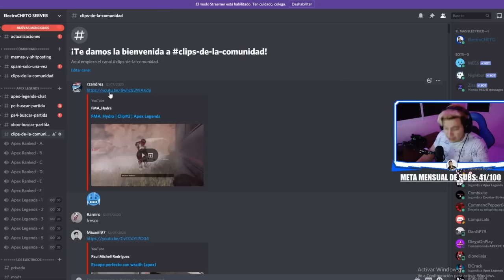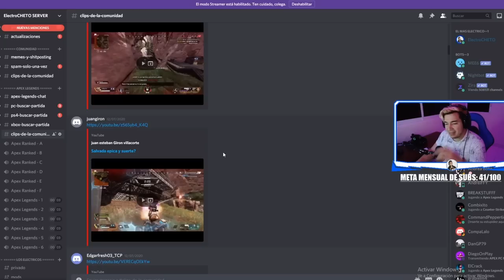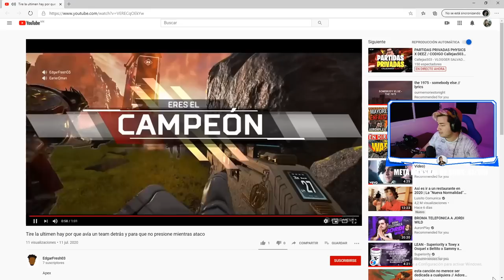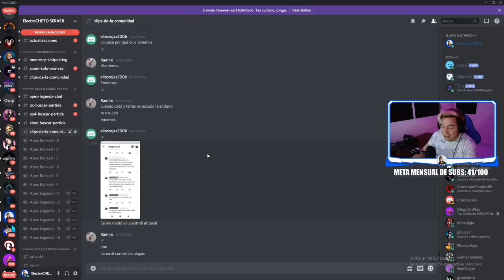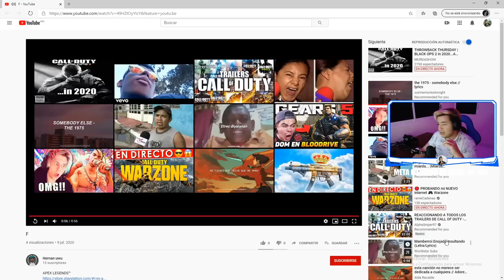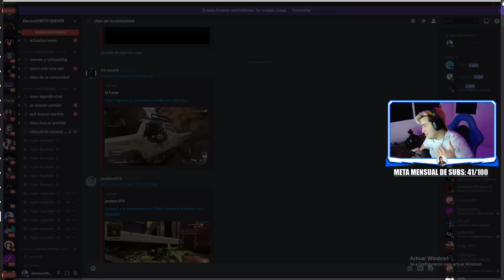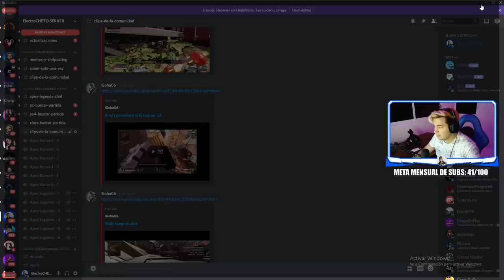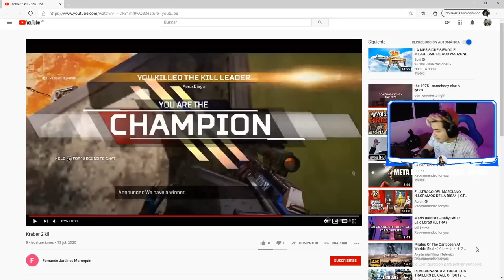REACCIONANDO A CLIPS SE SUSCRIPTORES #1!! LAS RISAS NUNCA FALTARAN!!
Gamertag: ElectroCHET0
competitive player

ASK:
ask.fm/ElectroCHET0 YT